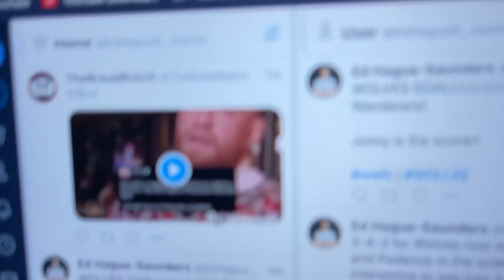Wolves BOTTLED A Massive WIN!! | Wolves vs Leeds United Matchday Vlog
🔥 Social Media 🔥
🎬🎥Live Steam Channel:

Hopefully you guys have a great day, and I hope that this content has improved your day in some way. Thanks for the support guys, lots of love as always!!